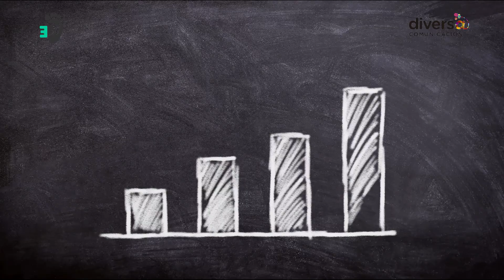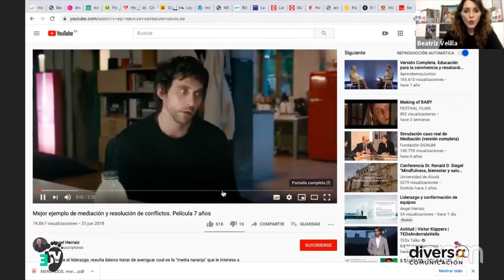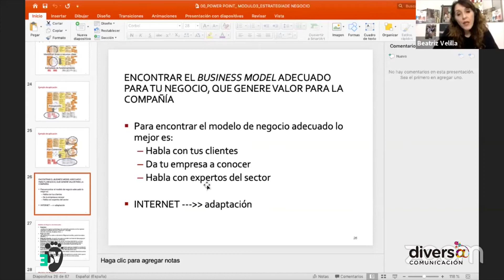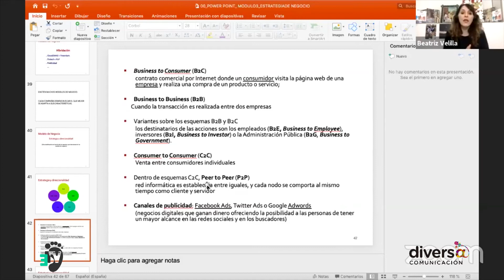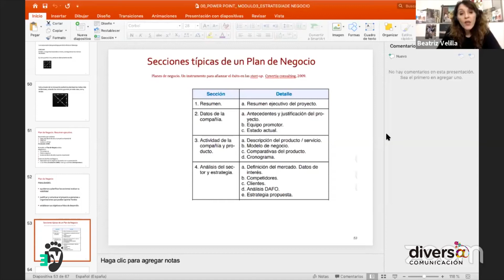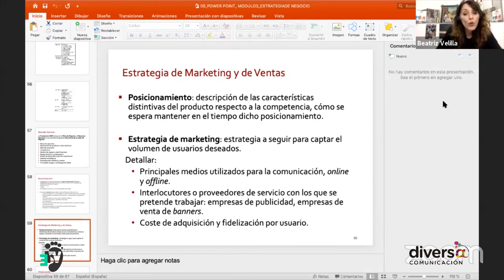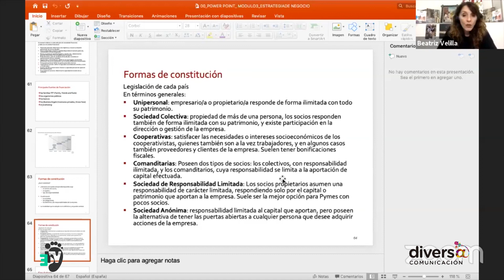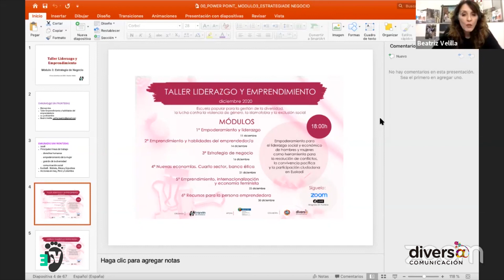3º Recursos para el emprendimiento: Estrategia de negocio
Primera parte del programa Recursos para el emprendimiento. El taller "Liderazgo y Emprendimiento" impartido por Beatriz Velilla.
3º módulo: Estrategia de negocio.